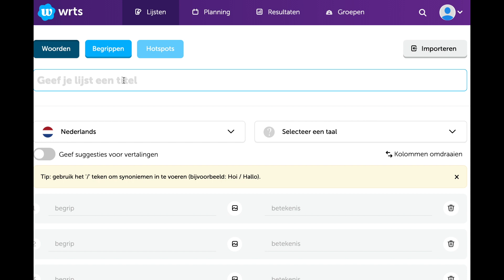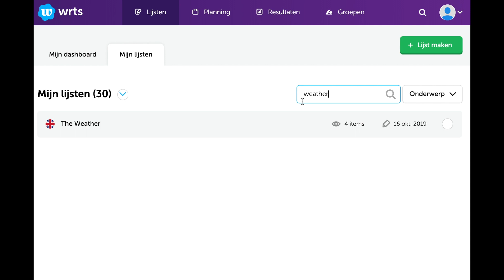WRTS | Lijsten maken en vinden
Hoe maak ik een lijst aan in WRTS? En hoe vind ik een lijst in WRTS?

Maak een account aan op en begin gelijk met woordjes leren.

Wil je uitgebreid de stappen even lezen?